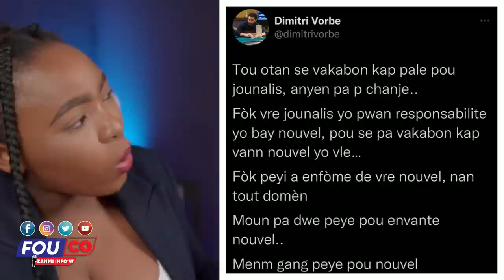Gwo Nouvèl Ariel Henry mele ak ONU..Dyaspora frape ankò / Fouco